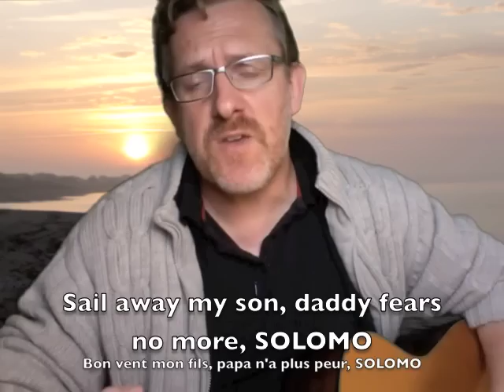I would do a chanson SOLOMO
En réponse à un concours de France Télévisions pour gagner une accréditation pour LeWeb11